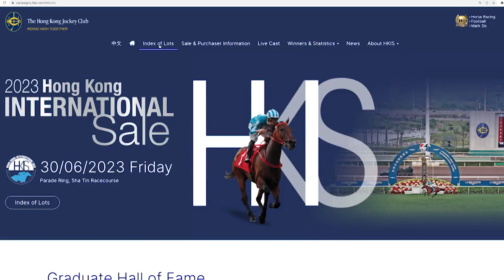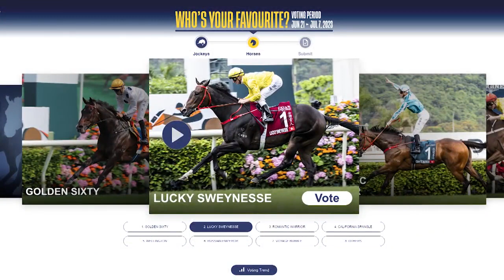[HK Direct]: Season 22/23 | Meeting 83 | 1 Jul | Hong Kong International Sale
Hear from Michael Kinane and Danny Rolston about this year’s Hong Kong International Sale, plus we speak to Hong Kong’s rising star, trainer Pierre Ng.